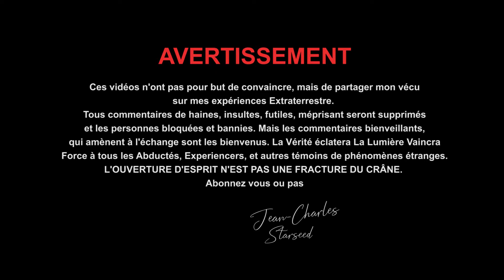CONNEXION ALIEN 11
11)CONNEXION ALIEN ep:11 (Téléportation/Protection) Capsules vidéos sur les phénomènes Extraterrestres, intra-terrestres, inter-dimensionnels Ovnis, OANIS et tout ce qui se rapportent aux contacts Rapprochés du 3eme ,4,5 type etc… ces vidéos parlent particulièrement de la vie de Jean-Charles Moyen ,de ses contacts et experiences avec des êtres du cosmos depuis son enfance.

Rive Sud origine est un Docu-Film-Fiction basé sur des faits réels mélangés, un clin d’œil à la série TV x-files pour  faire passer subtilement certaines révélations.
Rive Sud Origine partie 2 devrait sortir en 2022 avec Michael Salla qui m'a fait le grand honneur d’y  participer.
AVERTISSEMENT
Cette vidéo n'a pas pour but de convaincre, mais de partager mon vécu
Sur mes expériences Extraterrestres.
Tous commentaires de haines, insultes ou méprisant seront supprimés et les personnes bloquées et bannies. Mais les commentaires bienveillants, qui amènent à l'échange sont les bienvenus.
La Vérité éclatera, La Lumière Vaincra.
Force à tous les Abductés, Experiencers, et autres témoins de phénomènes étranges.
L'OUVERTURE D'ESPRIT N'EST PAS UNE FRACTURE DU CRÂNE.